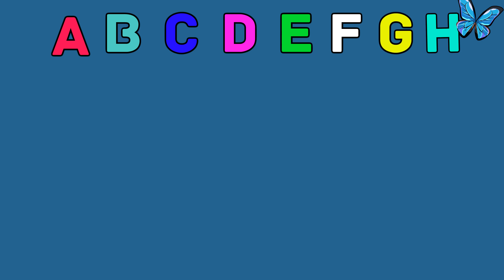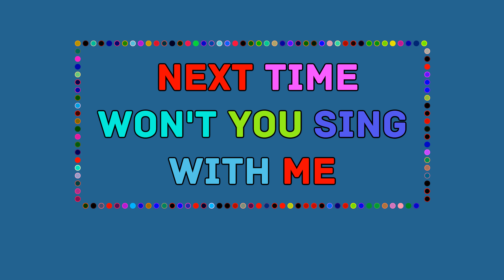Butterfly Effects ABC Song for Kids Learn the Alphabet with Fun Nursery Rhymes 🎵 ABC Phonics Song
🌈 Sing along with our delightful ABC Song! 🎶 This engaging Nursery Rhymes compilation is perfect for toddlers to learn the alphabet through fun and catchy tunes. Watch as your little ones enjoy the ABC Phonics Song, where each letter comes to life with vibrant visuals and adorable characters. Join us on a musical journey from A to Z, with special emphasis on "A for Apple." Learning has never been this entertaining!

👶 Ideal for toddlers and preschoolers
🌈 Colorful animations and engaging visuals
🎶 Catchy tunes for easy learning
🍎 Reinforce phonics with "A for Apple"

🎉 Follow us on [Social Media Handles] for more educational content and updates!